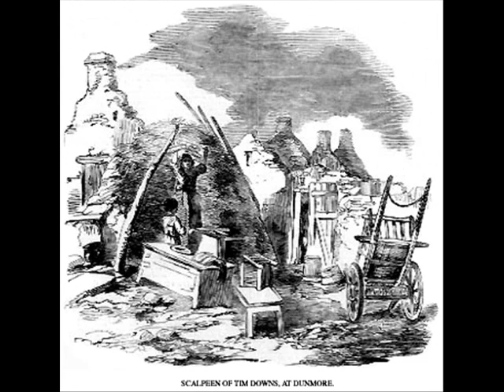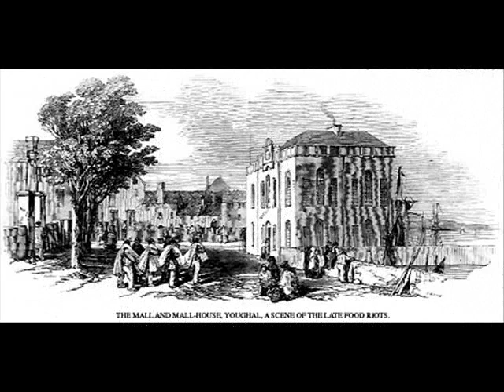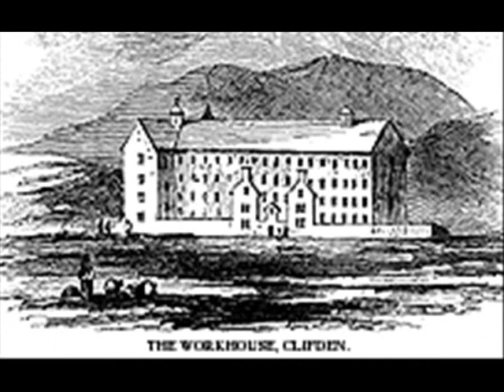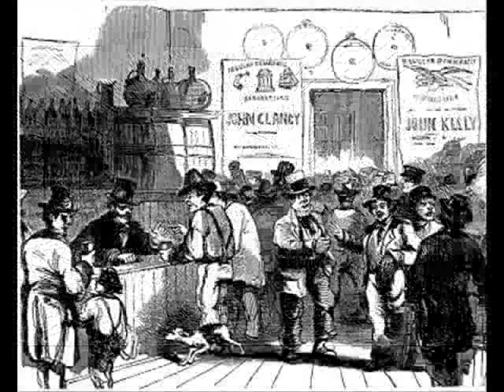Dick Gaughan: Craigie Hill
Craigie Hill --- It being in spring and the small birds they were singing
Down by a shady arbour I carelessly did stray
Where the thrushes they were warbling, the violets were charming
For to view two lovers talking a while I did delay

She said, "My dear, don't leave me all for another season
Though fortune may be pleasing I'll go along with you
I'll leave friends and relations and quit this Irish nation
And to the bonnie Bann banks forever I'll bid adieu"

He said, "My dear, don't grieve me or yet annoy my patience
You know I love you dearly although I'm going away
I'm going to some foreign nation to purchase a plantation
For to comfort us hereafter all in America."

The landlords and their agents, their bailiffs and their beagles
The land of our forefathers we're forced for to give o'er
And we're sailing on the ocean for honor and promotion
And we're parting with our sweethearts, it's them we do adore

If you were in your bed lying and thinking of dying
One sight of the bonny Bann banks, your sorrows you'd give o'er
And if your were but one hour all in her shady bower
Pleasure would surround you, you'd think on death no more

So fare thee well, sweet Craigie Hill, where oftentimes I have roved in
I never thought in my childhood days I'd part you any more
But we're sailing on the ocean for honour and promotion
And the bonny boat's a-sailing way down by Doorin's shore